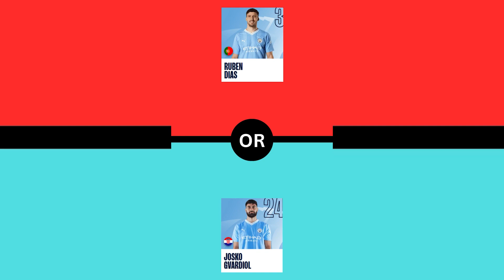Which Manchester City Player Is Better?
What Would You Rather? - Football Edition